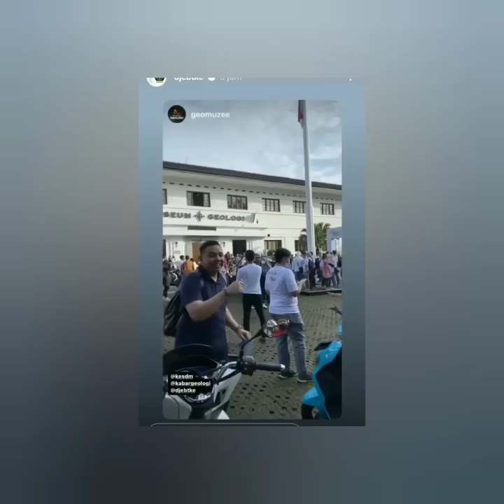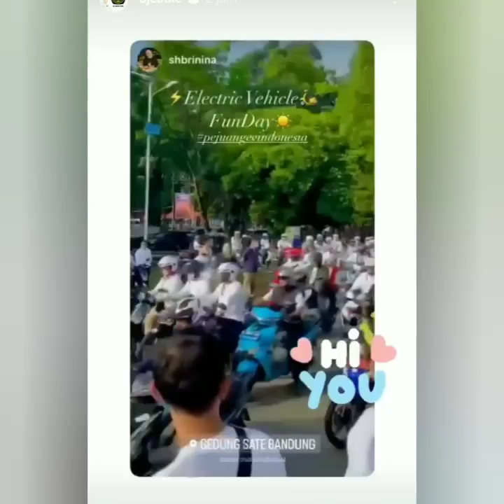KOMPO1 PENAMPILAN AYU TING-TING SAAT BERKENDARA MOTOR LISTRIK DI BANDUNG JADI SOROTAN.